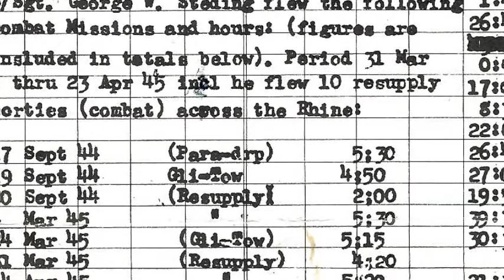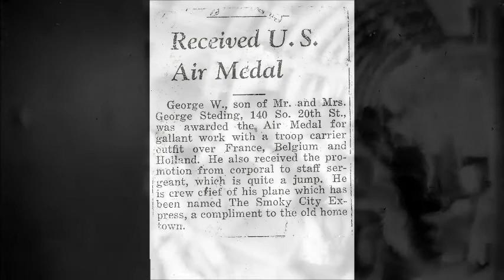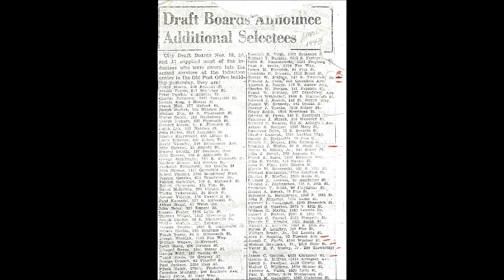George W. Steding WW2 Photos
World War Two Photos